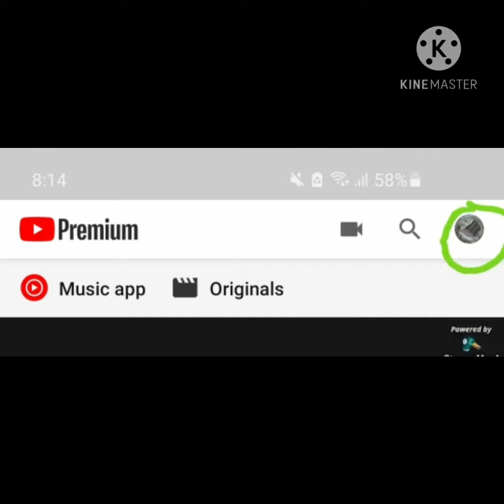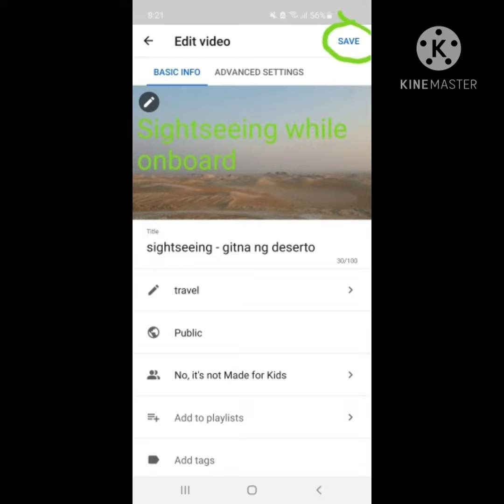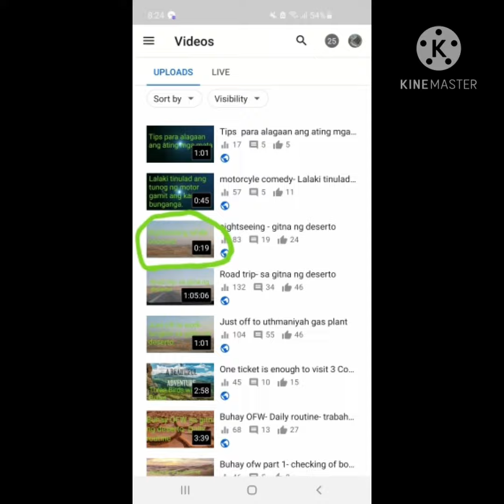How to Put/Add thumbnails on youtube videos ( Tagalog Version)